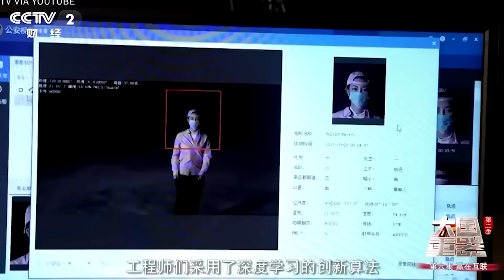SABÍAMOS que ESTE DÍA LLEGARÍA...